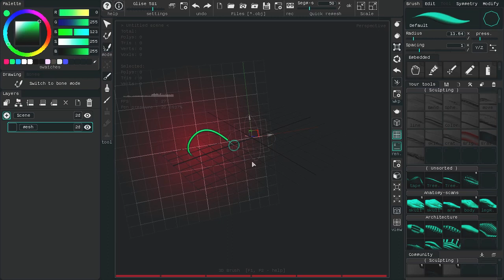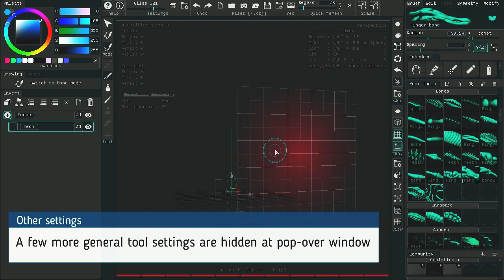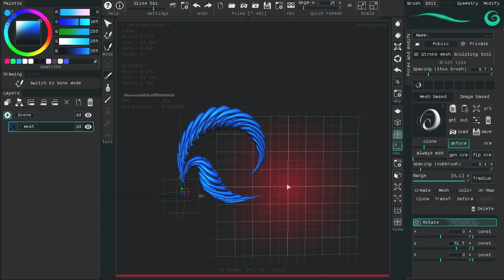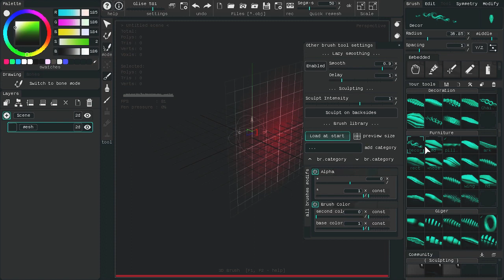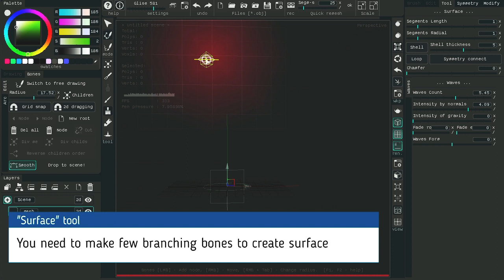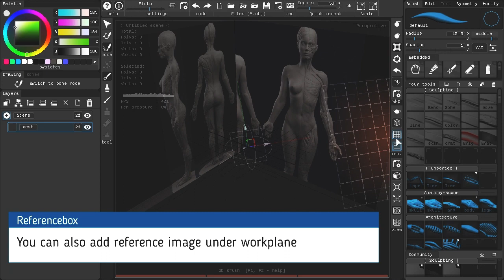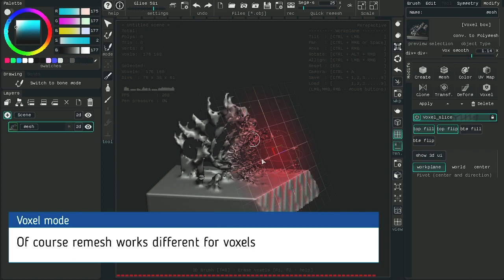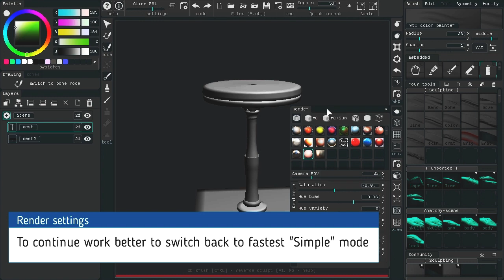Polybrush 2.0 Full Tutorial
All Polybrush 2.0 Tutorials in a single video:

00:11 UI Overview
02:04 Navigation
04:09 3D Brush tool
19:38 Sculpting
23:30 Brush library
26:19 Symmetry
27:39 Lathe tool
28:54 Bone mode
33:13 Surface tool
35:44 Bone remesh
37:22 Sweep tool
39:17 Use of references
40:48 Layers
42:24 Modifiers
50:16 File import/export
54:28 Screen recorder
56:10 Rendering
59:17 Prices & Links